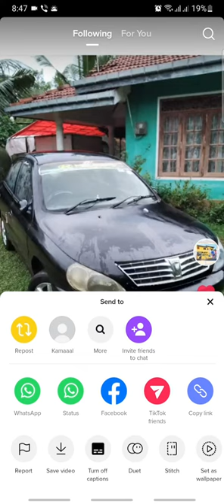ටික්ටොක් වීඩියෝ ශෙයා කරන්නෙ මෙහෙමයි.